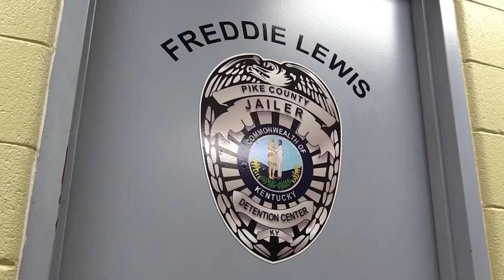Three charged with contraband over Christmas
Three charged with promoting contraband in Pike County over long Christmas weekend.